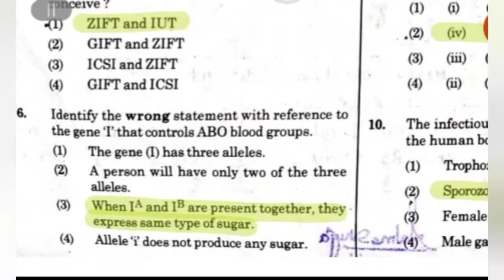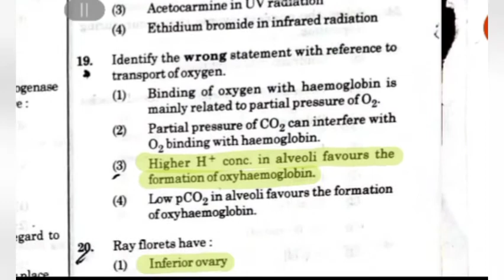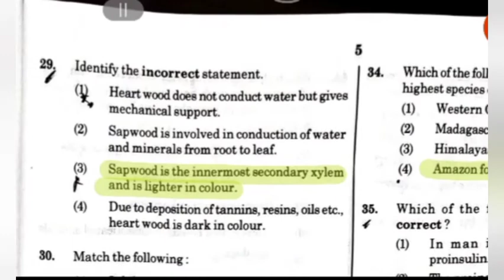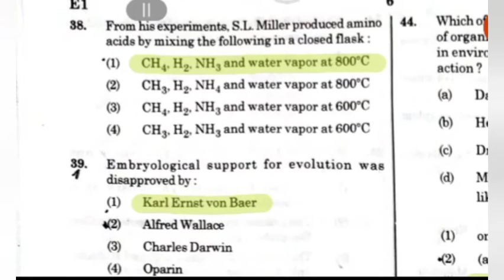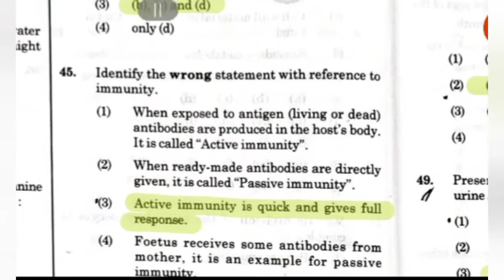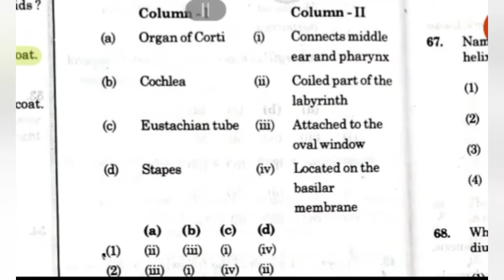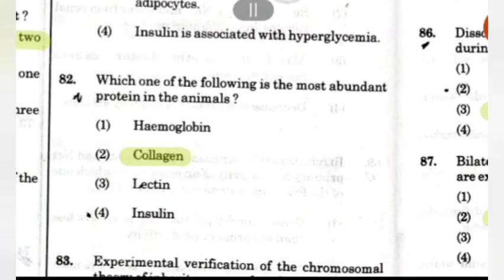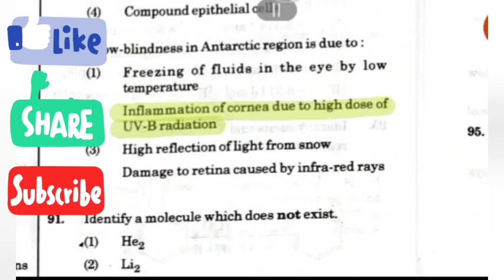Answer Key | Biology | NEET 2020 | Biology paper with answers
Hello, I'm Barsha, an MBBS student from West Bengal. Hoping to be your senior whoever is watching this video. 😁

The full Biology section of NEET 2020 is discussed here. Check it out to know your score.